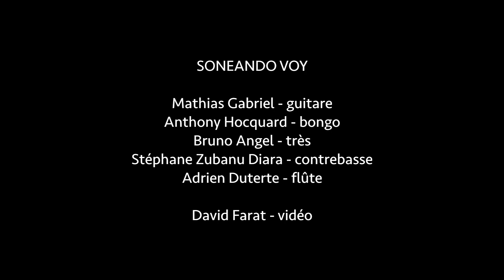SONEANDO VOY - AMOR SILVESTRE